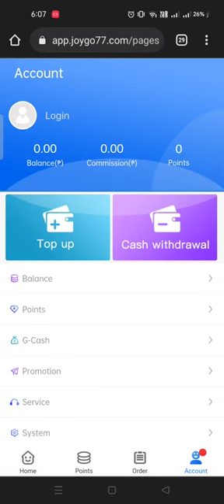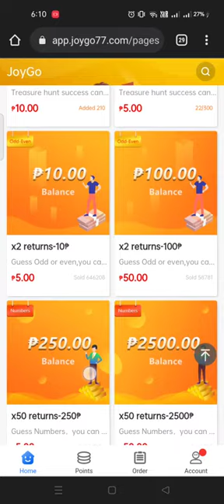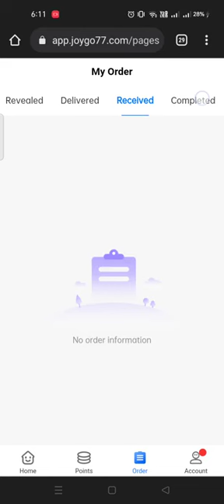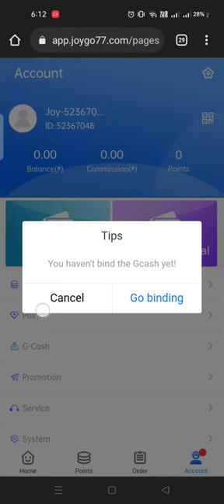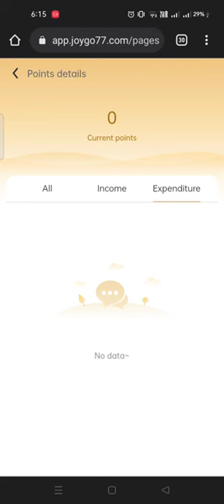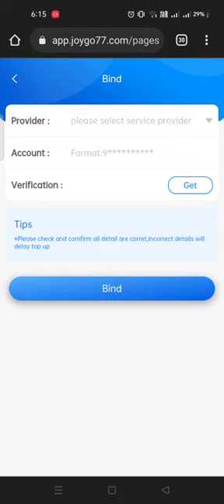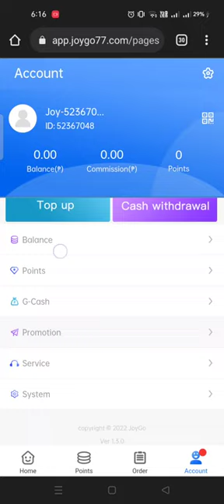APP TO GET COINS AND WIN MOTOR BIKE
1st like the video
3rd Find the hidden words in the video
4th Comment like this👇

     # RENDELL PH
     (Gcash Number)
     (Hidden words)

Tags-

New free CloudMining site 2021
Legit earn btc 2021
Earn Btc 2021
Farming Btc  2021
New Faucet 2021
New CloudMining btc 2021
Free Mining Without Invest 2021
Free Bticoin 2021 Legit